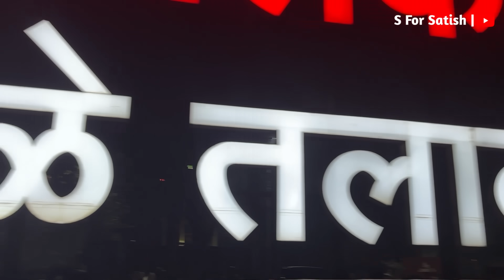फॅमिली सोबत केला बायकोचा वाढदिवस Birthday 😍 | दिवाळी सणात मित्रांची भेट | S For Satish | Panvel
फॅमिली सोबत केला बायकोचा वाढदिवस Birthday 😍 | दिवाळी सणात मित्रांची भेट | S For Satish | Panvel BaykochaBirthdayCelebration FamilySobatHotelatJevan BirthdayCelebrationInHotel sforsatish वर्षाचा वाढदिवस या वर्षी बरोबर दिवाळी सणामध्ये आला आहे. आम्ही संध्याकाळी वाढदिवस साजरा करायला हॉटेल मध्ये गेलो होतो. मित्र निखिल आणि हित्या खास आमच्या सोबत आले होते. या वर्षी वर्षाची बहिण तेजल सुधा होती. आम्ही आमच्या जवळच्या हॉटेलमध्ये जेवण करून वडाळे तलाव येथे गेलो. तुम्हाला सर्वांना दिवाळीच्या खूप खूप शुभेच्छा. भेटू लवकरच पुढच्या व्हिडीओमध्ये तोपर्यंत बाय बाय.

आमचा कोकणी घरगुती मसाला ऑर्डर करण्यासाठी खाली दिलेल्या Whats app नंबर वर संपर्क करा. मसाला ऑर्डर करा - 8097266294
(टीप - आम्ही या मोबाईल नंबर शिवाय कुठल्याच इतर नंबरवरून मसाला ऑर्डर घेत नाही)